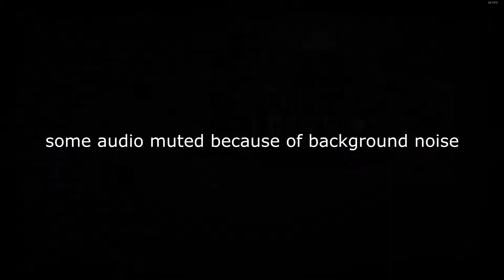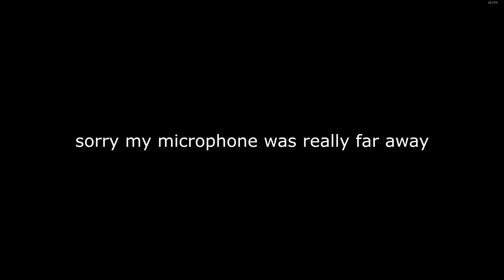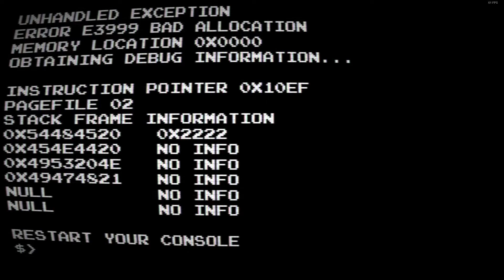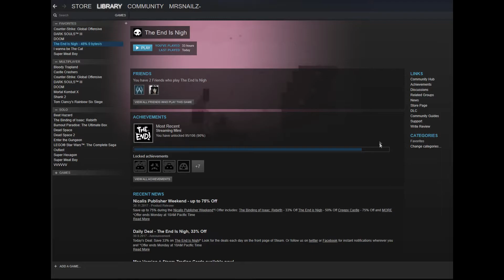The End is Nigh - All Glitch Carts Deathless + Streaming Mimi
Timestamps:
Pus-Man 00:00
Spike Tales 1:09
Ghosts N Grieving 2:39
Scab or Die! 4:27
Dead Racer 7:35
Tombs & Torture 9:23
The End Is Nigh 10:50
All intro attempts 13:26
Successful intro 16:10
Final Words 18:39

My Difficulty Rating [Easiest to Hardest]

1. Pus-Man
2. Spike Tales
3. Tombs & Torture
4. Dead Racer
5. Ghosts'n Grieving
6. The End Is Nigh
7. Scab or Die! [heck you room 6]

Enjoy my below mediocre commentary.